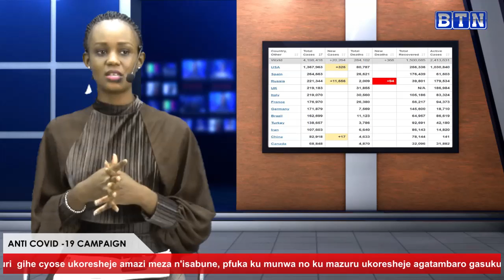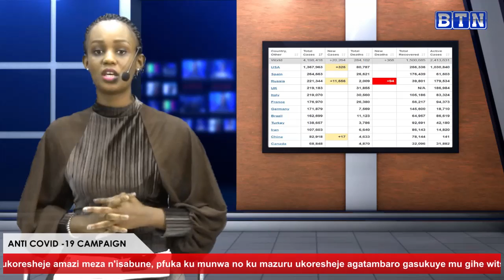Indorerezi mu Burundi bazashyirwa mu kato kubera covid19//ubufaransa bemerewe gusohoka mu ngo